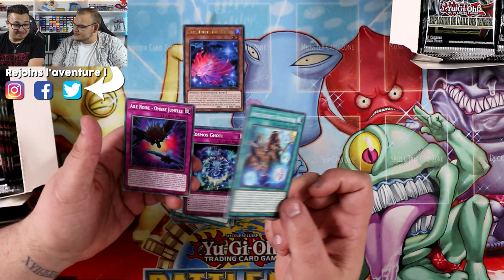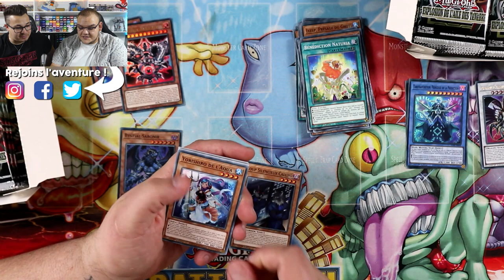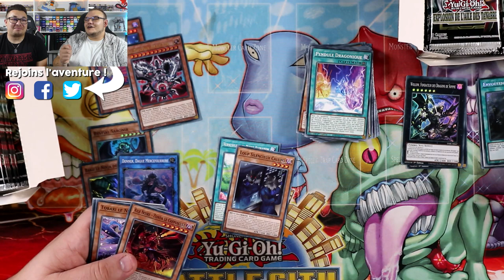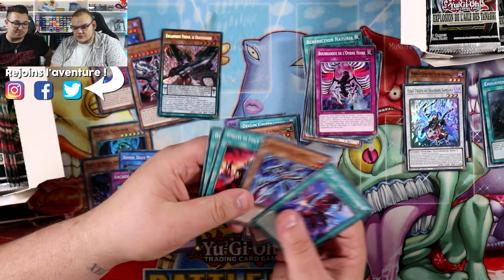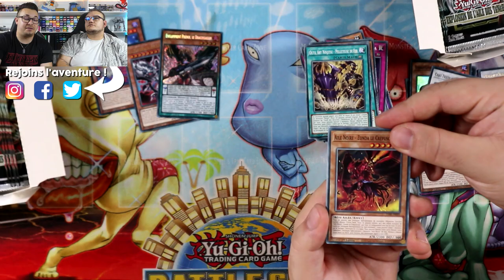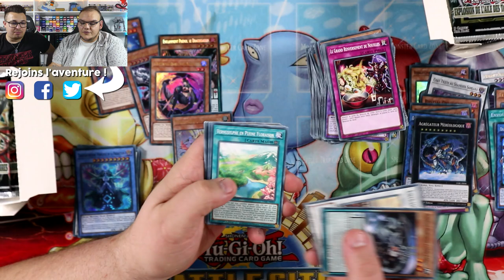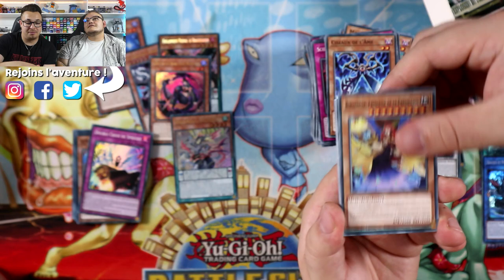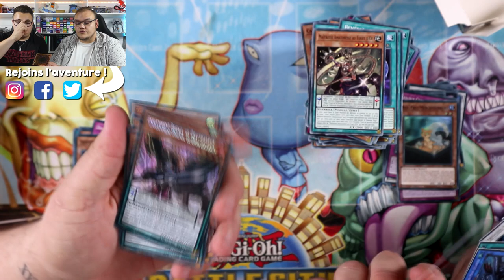SI TU OUVRES UNE STARLIGHT TU MANGES UN PIMENT ! 🤯 | Ouverture DARKWING BLAST avec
Ouvrir des displays c'est sympa, avec des gages c'est bien plus fun ! Dans cette vidéo on ouvre deux displays Darkwing Blast avec @YamiRow, avec le risque à chaque booster de devoir manger un piment !

►Les codes promos pour Omegastore :
 YAMIROW001 : -10% offre de bienvenu sur votre 1ère commande !
 YAMIROW005 : - 5% permanent sur tout le Yu-Gi-Oh !